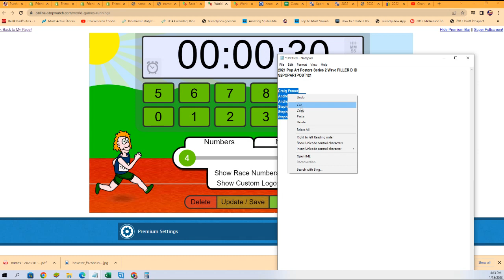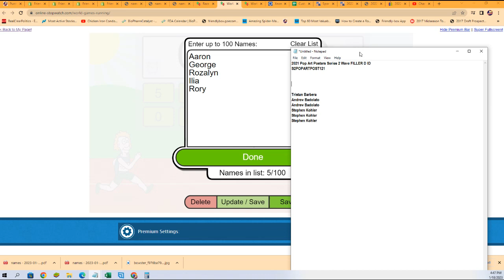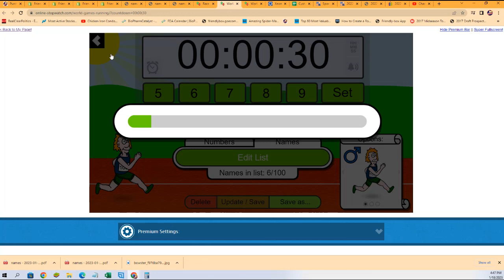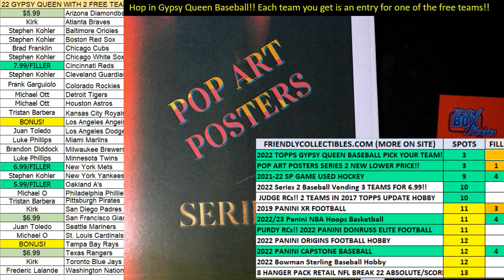2021 Pop Art Posters Series 2 FILLER D ID S2POPARTPOST121